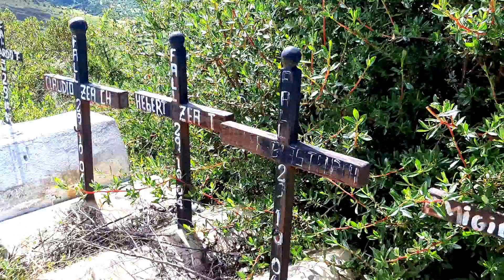🔴Laguna de Occo Occo de Chuquibambilla - Grau - Apurimac✌️Laguna de la provincia de Grau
En este video les muestra una maravilla natural "LA LAGUNA DE UQHU UQHU" en la provincia de Grau, Apurimac, Perú.